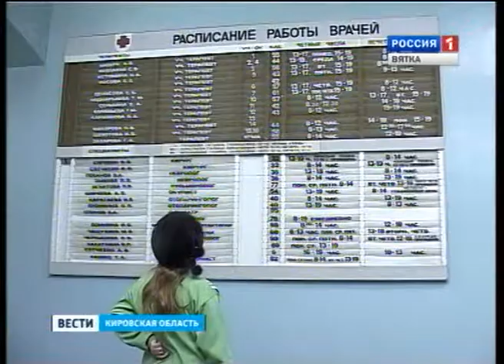Михаил Бабич в Кирове (ГТРК Вятка)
Утешительный диагноз. С начала года смертность в Кировской области от сердечнососудистых заболеваний сократилась в два с половиной раза. Достигнуть такого результата удалось во многом за счет развитой сети сердечнососудистых центров. С работой регионального центра сегодня лично ознакомился полномочный представитель Президента в Приволжском федеральном округе Михаил Бабич.